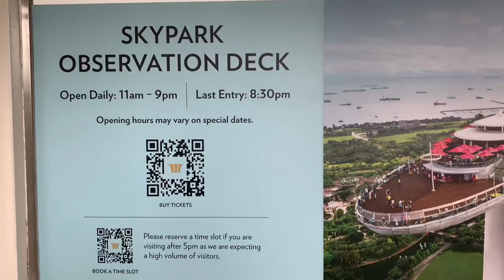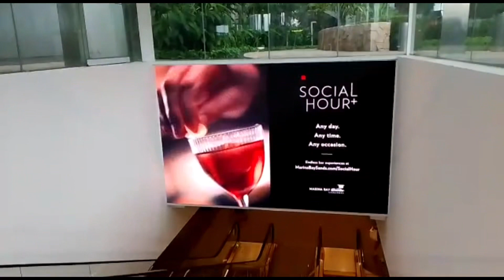Going to Sands Skypark#yethofwvlog